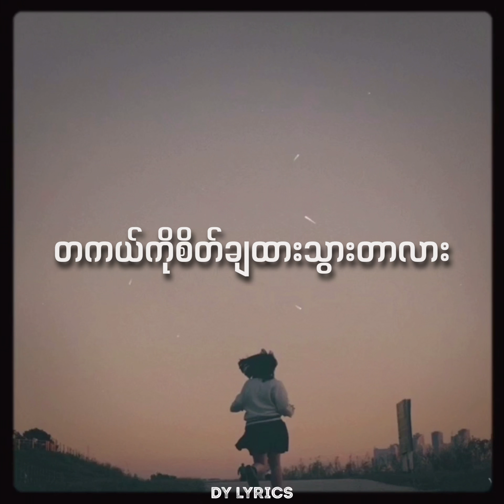Eternal Gosh | စိတ်ချပါ Sate Cha Par ( Lyrics )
I dont have any intention to ruin the artist's rights for song ownership by copying, reposting to get money or beneficial purposes.

Original Song by artist 'EternalGosh' (HanNayTar)

I'm listening to "စိတ်ချပါ-Eternal Gosh". Let's enjoy music on JOOX!